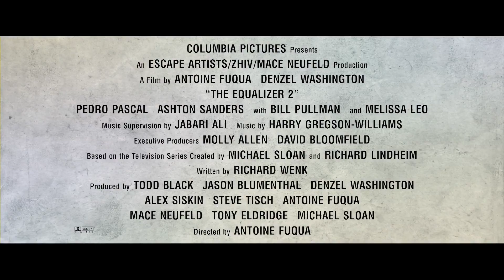The Equalizer 2 Featurette "La justicia está en su mano" Subtitulado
10 de agosto de 2018
Secuela de The Equalizer: El protector (2014), que vuelve a estar dirigida por Antoine Fuqua (Los siete magníficos, Objetivo: La Casa Blanca, Training Day (Día de entrenamiento)), donde veremos de nuevo al actor Denzel Washington (El vuelo (Flight), El libro de Eli, Asalto al tren Pelham 1 2 3) como Robert McCall, un ex-agente del gobierno que decide seguir trabajando en casos por su cuenta, por muy arriesgados que sean. La película se inspira a su vez en la serie de televisión creada por Richard Lindheim y Michael Sloan. Por su parte, Melissa Leo (La mujer más odiada de Estados Unidos, Snowden) y Bill Pullman (La batalla de los sexos, Independence Day: Contraataque) regresan en sus papeles de Susan y Brian Plummer, la pareja de ex-agentes de la CIA retirados. Además, se unen al reparto Pedro Pascal (Kingsman: El círculo de oro, La gran muralla) que dará vida al líder de una banda del crimen organizado, y Ashton Sanders (Moonlight, Straight Outta Compton), el joven que se convertirá en aprendiz del agente Robert McCall.